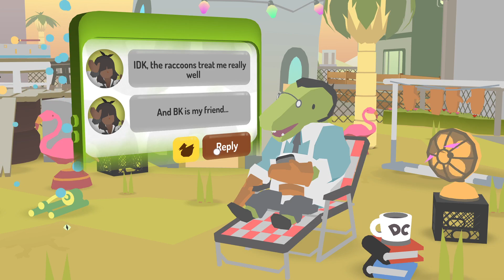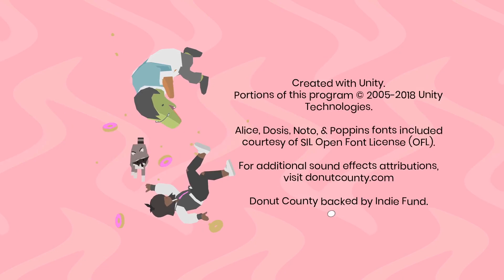Donut County full Playthrough